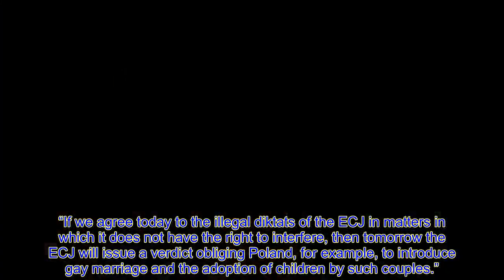EU on brink Polexit looms as Poland ready to quit bloc – will NOT stay at 'any price'